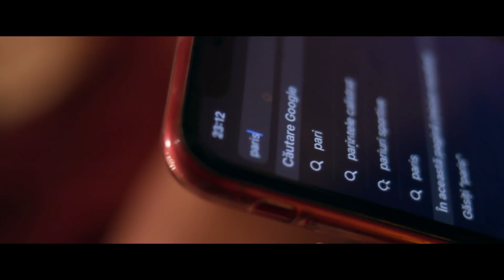Florin Salam , Leo de la Kuweit ,Susanu, Adriana Drenea 👑 TOP HITURI MANELE ❤️ Manele TOP YouTube